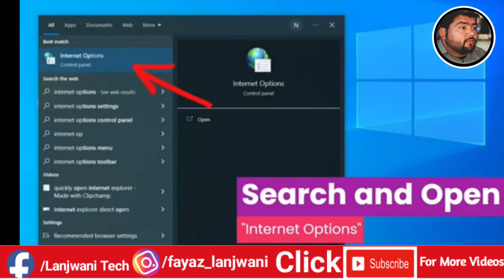4000 watchtime kaise pura kare | 4000 hours watchtime | youtube watchtime kaise badhaye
4000 watchtime kaise pura kare | 4000 hours watchtime | youtube watchtime kaise badhaye
Guys is video main Watchtime badhane ka bahot hi sandar tarika bataye hai , augar aapke channel par abhi tak 4000 Watchtime complete nahi huwa hai to ye video main jo process bataya gaya hai usko use karo fir 100% aapka Watchtime badhne wala hai.

watch time kaise badhaye lanjwani tech
kare
how to complete 4000 hours watch time
4000 hours watch time
4000 hours watch time
4000 hours watch time kaise complete kare
Fayaz Ahmad Lanjwani,"Lanjwani Tech", Lanjwani

4000 watch time kaise pura kare
4000 hours watch time
4000 hours watch time kaise compl

User Name:
fayaz_lanjwani

1) Tech Champion Support
2) Junnu ki tech
3) Sachin Tech
4) Vk technical bhaiya
5) Abhi Rathore
6) Nitya k Support
7) Mangesh kumar
8) Spreading Gyan
9) Technical bhukharey
11) Technical yogi
12) Technical Israr
13)Sahir rind
14) zubair Ashraf
15)Taimoor Pardesi
16) Shafeeq Jafferee
17) Mr.How
18) Zubair Chinioti
19) Israr Bhai
20) How To Urdu

Ragards :
Lanjwani Tech